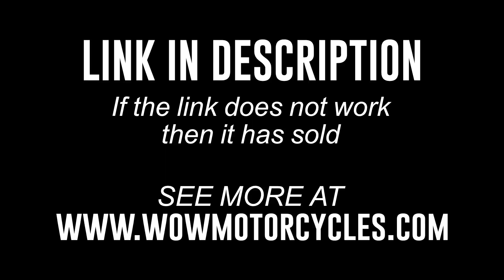2022 Yamaha R7 YZF-R7 YZFR7 700 YZF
2022 Yamaha R7 YZF-R7 YZFR7 700 YZF